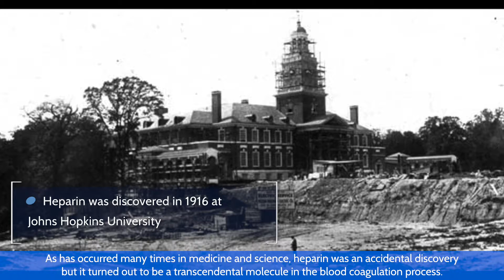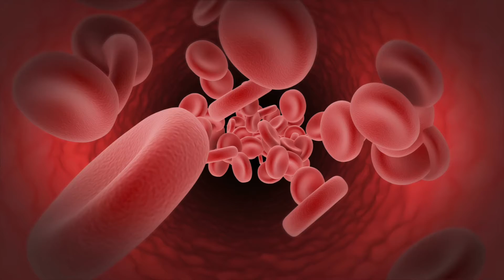Stories: "I have a baby thanks to heparin"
Heparin saves millions of lives every year. And an example is that of Monica, who managed to complete her third pregnancy with this medicine.